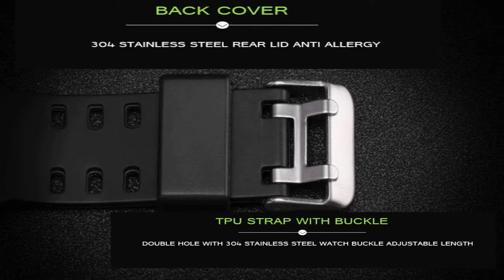Fashion Sports Smart Watch :SMAEL Brand (review)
Item specifics
Brand Name:SMAEL
GPS:No
Style:Sport
Type:On Wrist
Mechanism:Yes
Function:Phase of the Moon,Calendar,Big Three Needles,Alarm Clock,24 hour instruction,Week
SIM Card Available:No
Battery Detachable:Yes
Movement Type:Quartz Watch
Screen Shape:Round
ROM: Less than 128MB
Rear Camera:None
Waterproof Grade:Life Waterproof
Language:English
RAM: Less than 128MB
Application Age Group:Adult
Network Mode:None
System:None
Band Material:Silica Gel
Case Material:Rubber
Multiple Dials:Yes
Battery Capacity: less than 120mAh
Compatibility:All Compatible